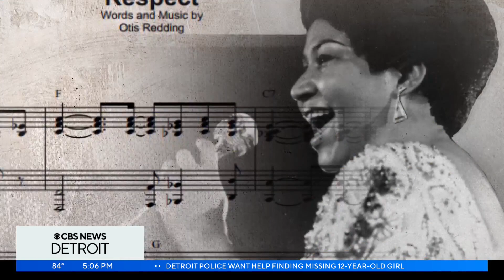Jury selection underway in trial over Aretha Franklin's handwritten wills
Jury selection is underway in Michigan in a dispute over the estate of music superstar Aretha Franklin.